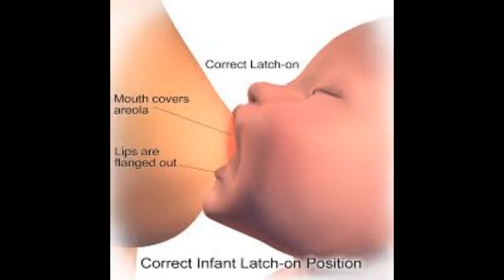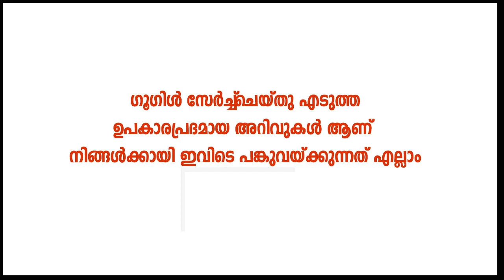അറിയണം അമ്മയാകും മുന്‍പ്...Breastfeeding mothers need to know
മുലയൂട്ടുന്ന അമ്മമാര്‍ അറിയേണ്ടത്

എത്ര തവണയാണ് പാല് കൊടുക്കേണ്ടത്?
 ആട്ടിൻപാലാണോ പശുവിൻപാലാണോനല്ലത്?

How often should I give milk?
 Is it a flock or a cow?

Why the baby is crying at night

കുഞ്ഞു രാത്രിയില്‍ കരയുന്നത് എന്തുകൊണ്ടാണ്